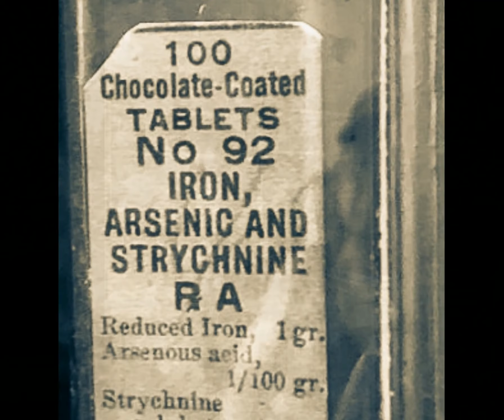Abandoned Asylums of the South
Step inside two separate Asylums where you will find haunting hallways, old rusting medical equipment, a morgue, coffins and more.